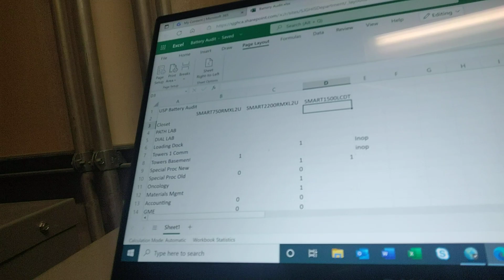Network Admin Life - Auditing our UPS's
in this week's video I take you along as I audit my UPS devices and take a look at some of the patient monitoring infrastructure.